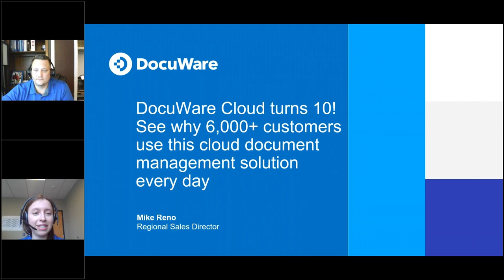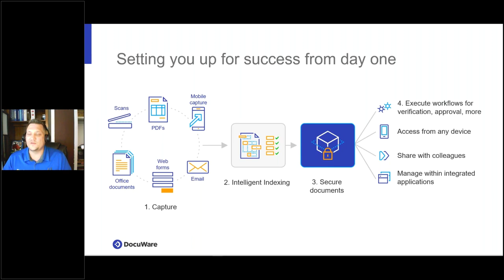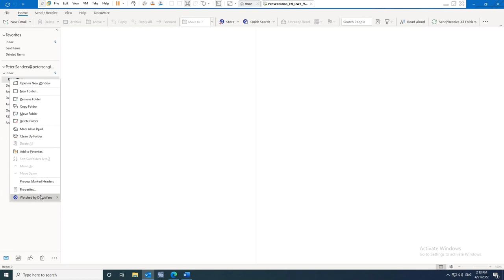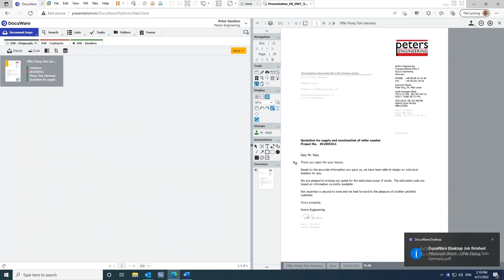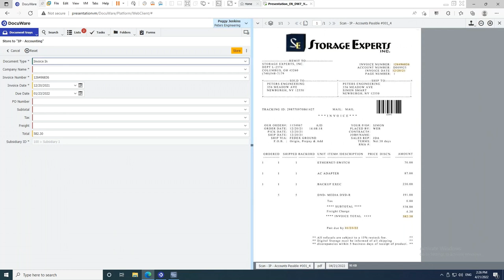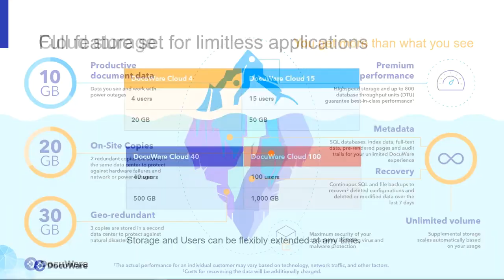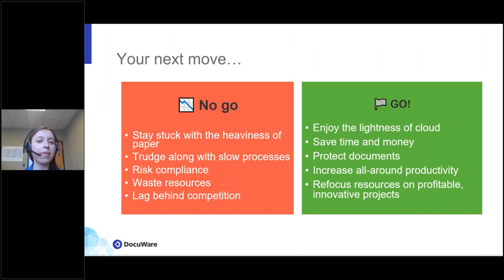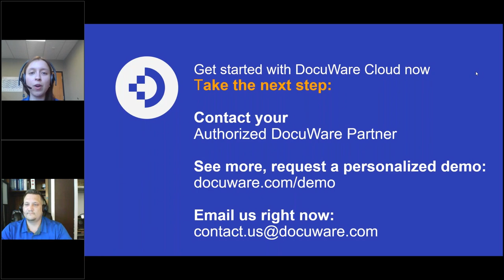Document management made easy - See why 10,000* customers use DocuWare Cloud every day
DocuWare Cloud is a user-friendly, secure cloud document management solution powering 10,000 customers around the world (*customer number updated in March 2024).

It is your new 24/7 digital employee, working for you when you are not.

Ready to see what a tool like this can do for you and your team?